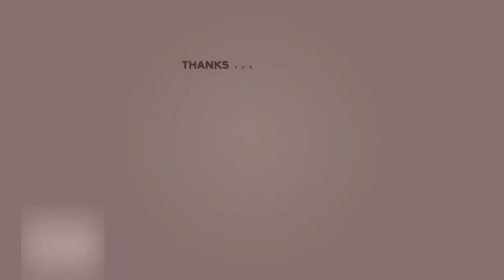बरनन करो रे रूह जी, मासूक मुख सुन्दर | श्री प्राणनाथ ज्ञानपीठ, सरसावा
वाणी गायन-
कलाकार-
                श्रवण जी
                 रंजीत जी
                अशोक जी
"बरनन करो रे  रूह जी, मासूक मुख सुन्दर" |
1. कीर्तन गायन

2. माया से पार होने का उपाय-

3. विरह का वर्णन

4. वाणी चर्चा आचार्य अशोक जी

5. हम कौन हैं ?

6. कलश पंच रोशनी का ( आत्मजागृति के लिए हमें क्या करना चाहिए )

7. सुख सागर-रूहों की शोभा का सागर

8. परमात्मा का वास्तविक स्वरूप कैसा है ? ( नेपाली भाषा में )